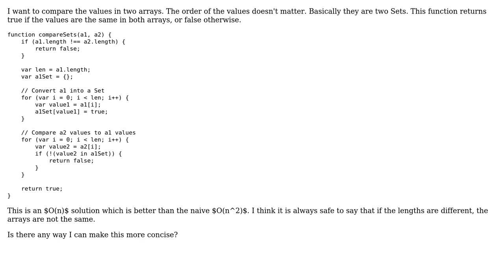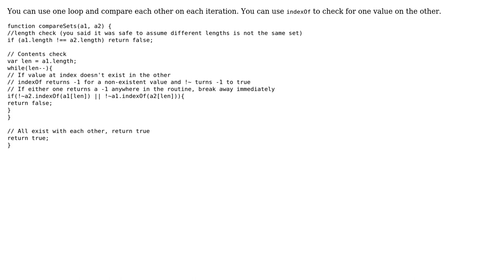JavaScript Array Comparison (aka Set Comparison) (2 Solutions!!)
JavaScript Array Comparison (aka Set Comparison)

With thanks & praise to God, and with thanks to the many people who have made this project possible! | Content (except music & images) licensed under CC BY-SA | Music | Images & others | With thanks to user styfle user Joseph user 200_success and the Stack Exchange Network Trademarks are property of their respective owners. You are responsible for your own actions.